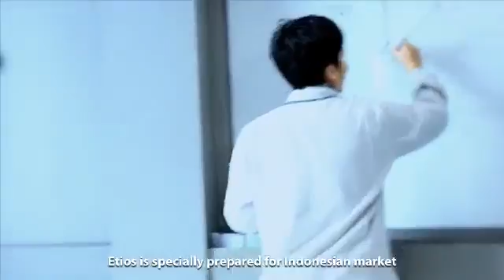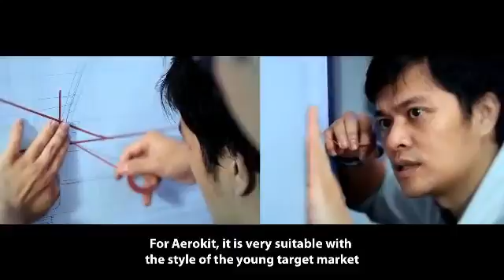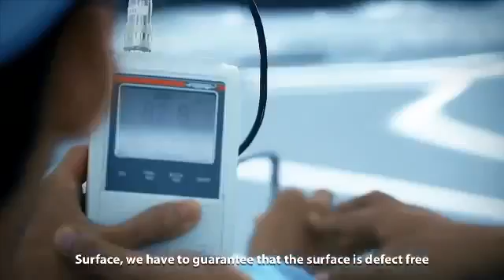Farm House - TMIN Video Promo